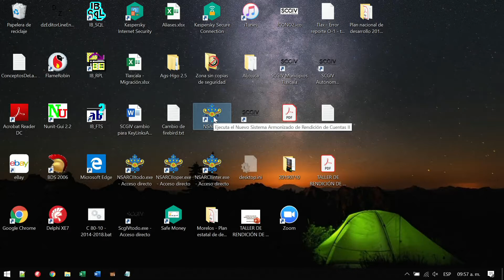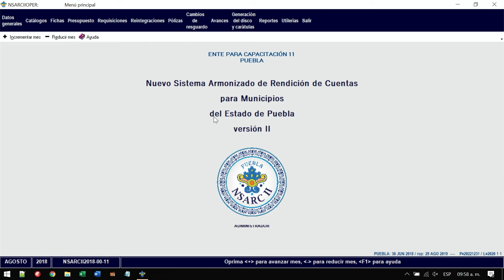01. Introducción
NSARCII, SCGIV.